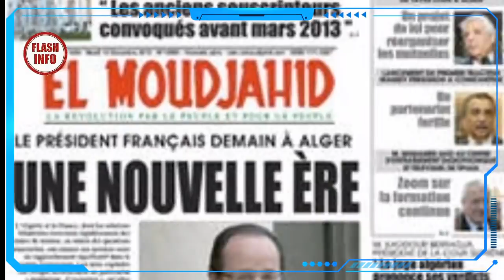La vraie rumeur autour de la fausse mort d’Ahmed Ouyahia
Une folle et insistante rumeur relayée par certains journalistes, prétendant que l’ex Premier ministre, Ahmed Ouyahia, était dcd, a déchiré la Toile dans la nuit de lundi à mardi.